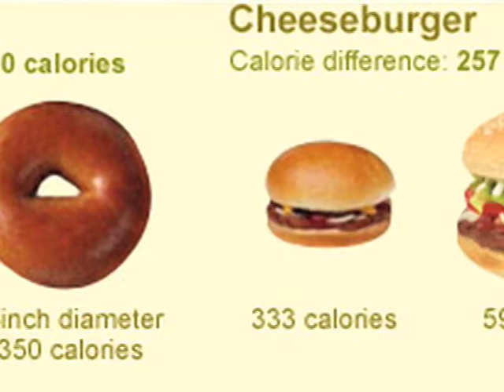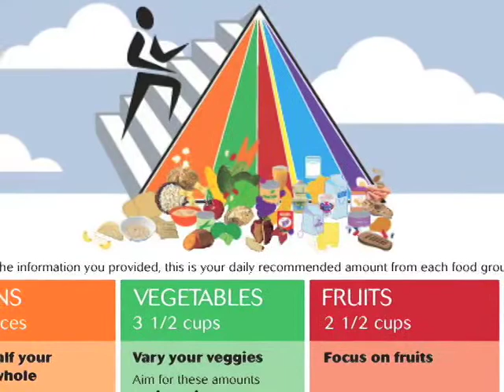Controlling Your Food Portions (Part 1)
Connie Diekman, registered dietitian and nutrition expert at Washington University in St. Louis has some very simple tips for remembering accurate portion sizes, which may be even more important than the food choices you make.